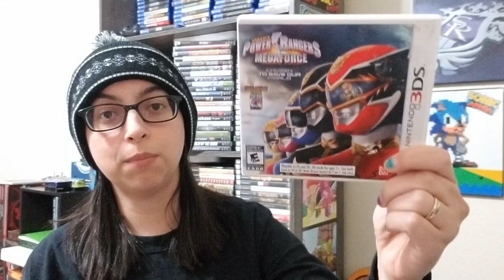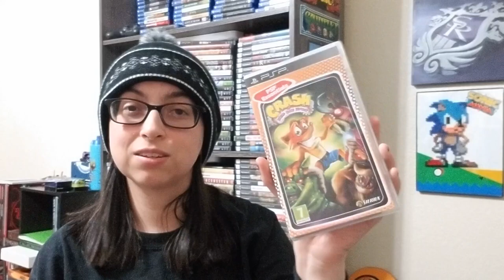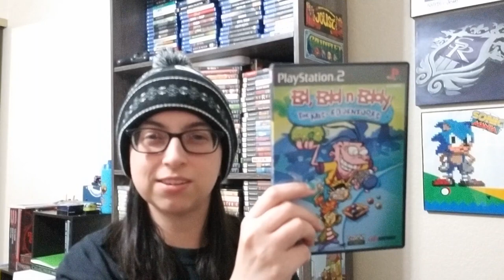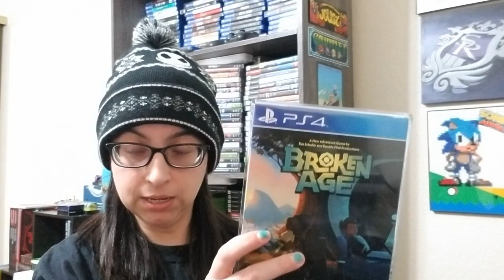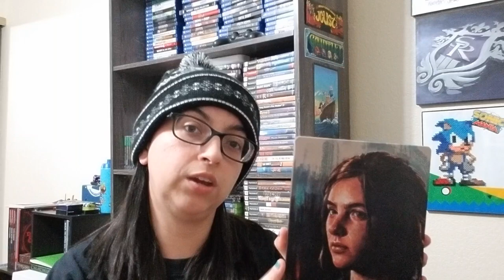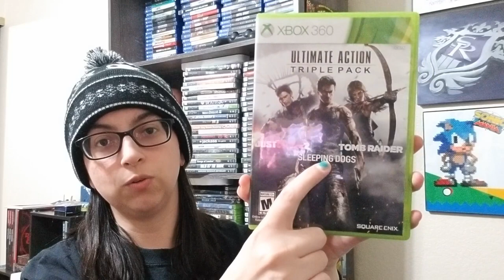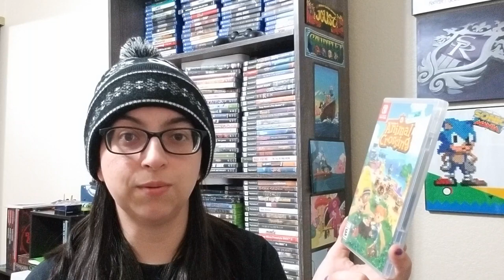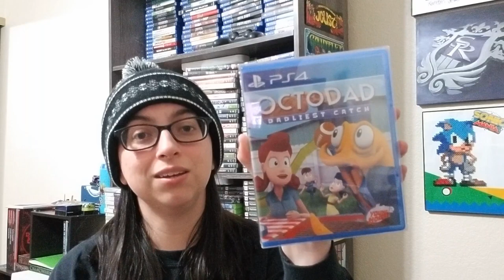Games I Beat in 2020 | Linda the Gamer Gal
Here is a look back at all the video games I beat or finished in 2020. Enjoy!